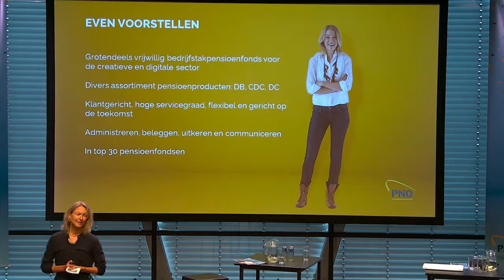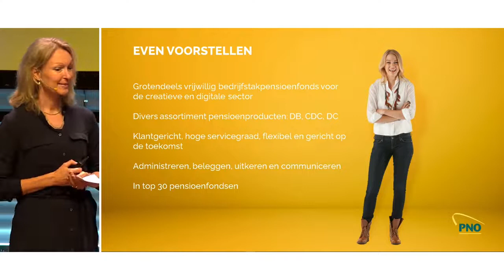Pensioenfonds PNO Media volgens Corhilde van Beijeren, bestuurslid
Fragment uit PNO Media bijeenkomst over het nieuwe pensioenstelsel, 20 mei 2022, Bimhuis Amsterdam